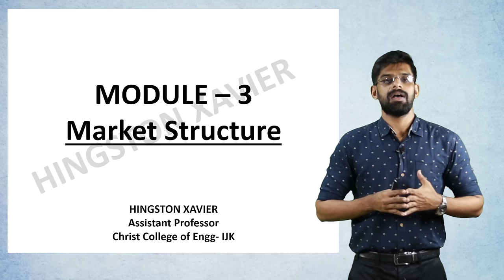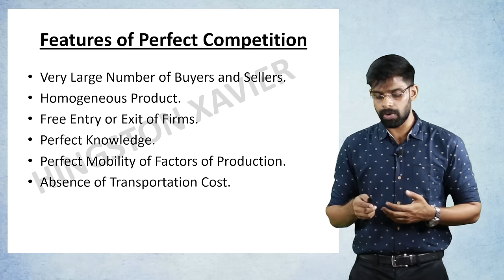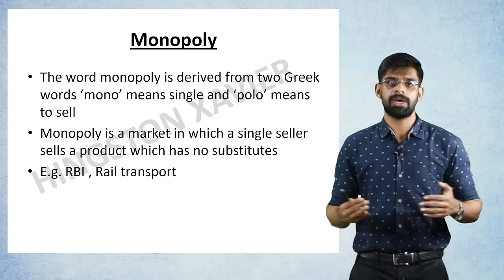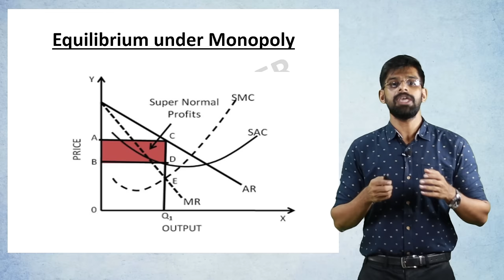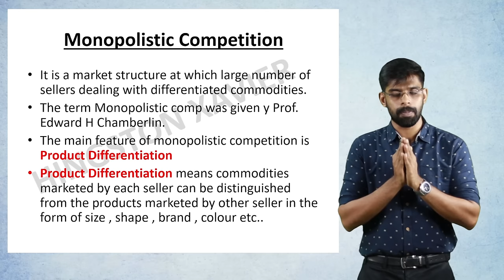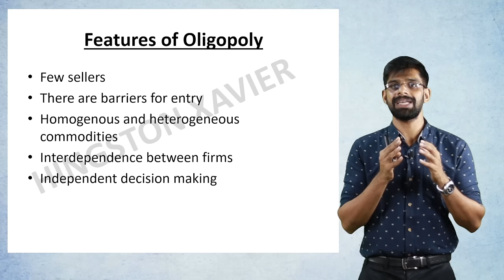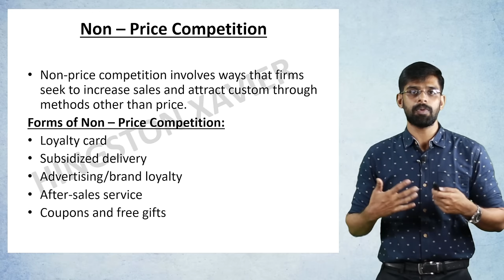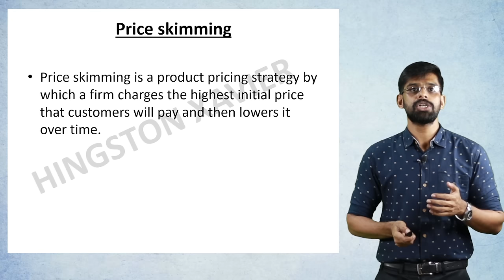KTU S5 - Industrial Economics and Foreign Trade - Module - 3 (Full Video)